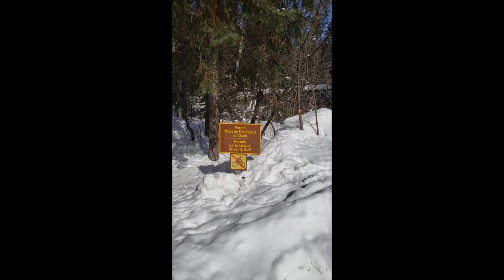Algonquin PP Spruce Bog Boardwalk Trail Alistair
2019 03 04 Algonquin PP Spruce Bog Boardwalk Trail Alistair